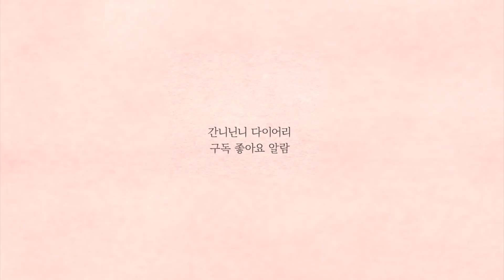집에 또 불날뻔 했어요 ㅠㅠ (몰카 상황극 아님) 엄마 진짜 치매?! 이번에도 간니 아니었으면 큰일 날뻔ㅠㅠ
엄마가 집에 불낼뻔 한 이야기